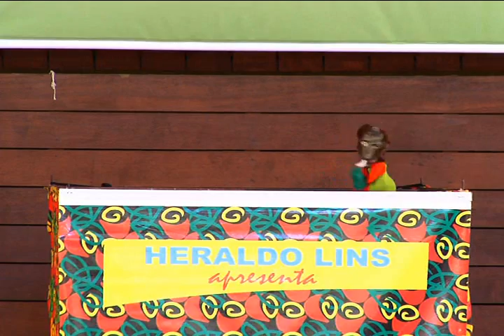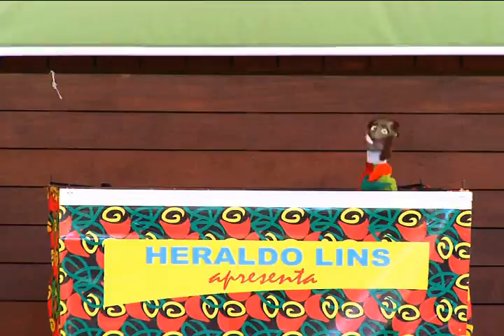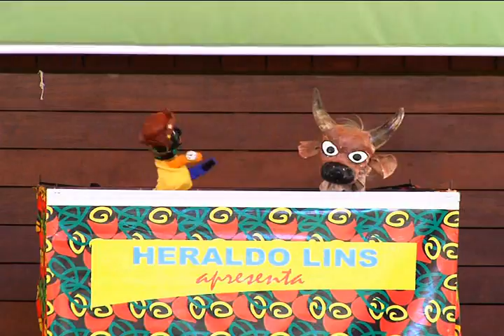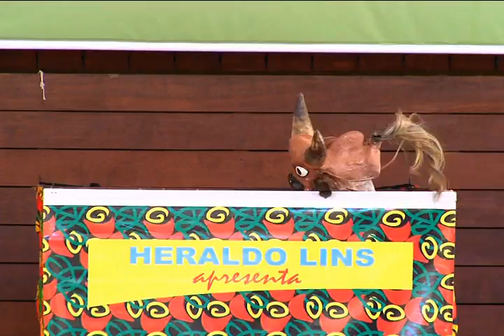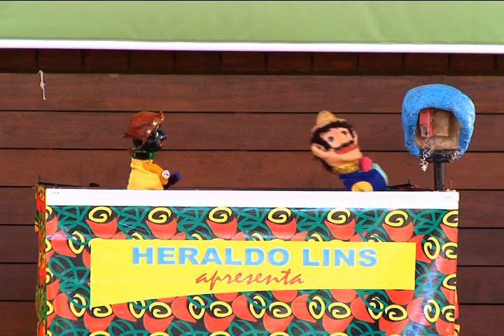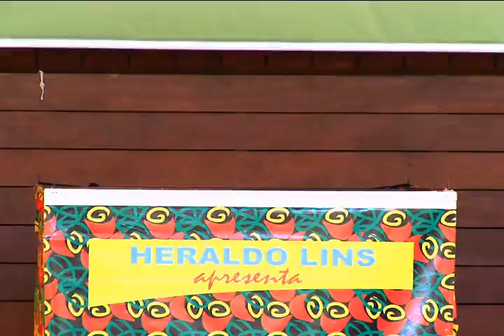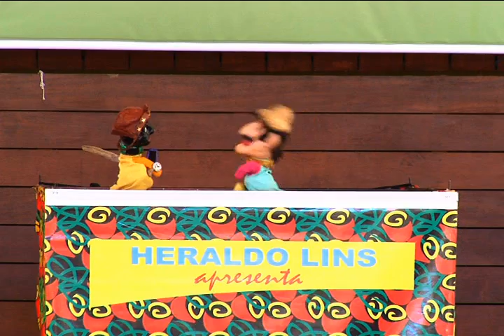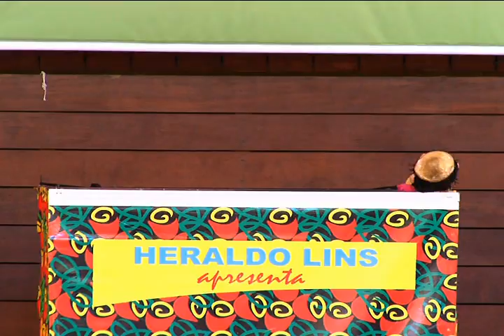Heraldo Lins - Show de Mamulengos parte 02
Apresentação no Parque das Dunas, Natal-RN, durante o Agosto da Alegria.